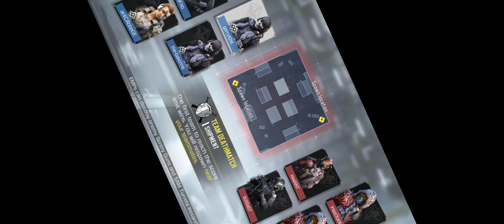Playing Call Of Duty Mobile In - Shipment Using Utd Ghost Skin